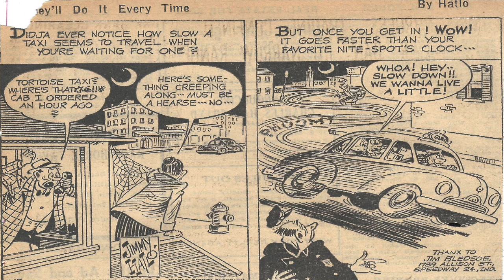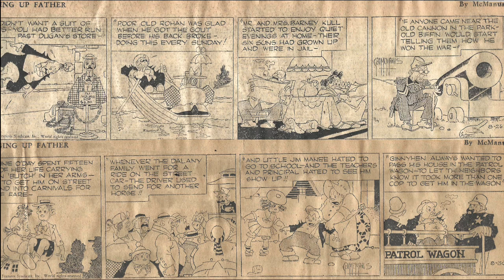Vintage Cartoon Early 1950s - 142